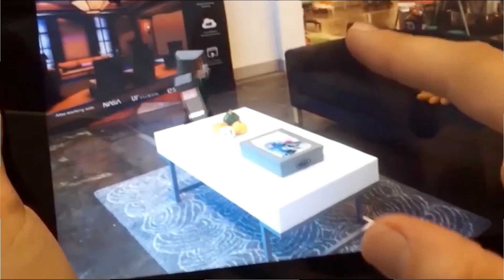Exploring Virtual Reality | Amir Ruben | TEDxYouth@BeaconStreet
Amir tells the story behind creating a world where physical and virtual reality blend together seamlessly.

Amir has spent the past 12 years building robots and computer vision systems. He is currently co-founder + Chief Parakeet of Paracosm, a 3D-mapping startup.